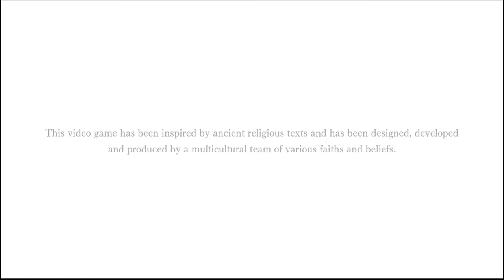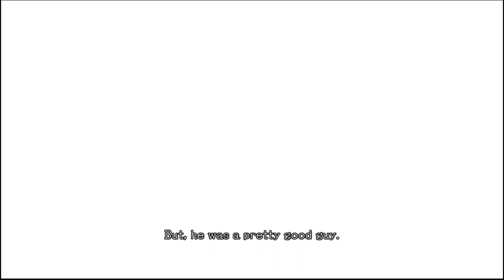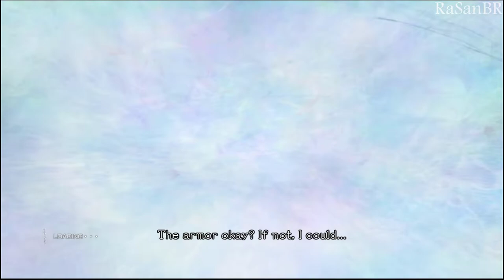El Shaddai - Ascension of the Metatron walkthrough part 1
Points of interest:
00:00 - Channel intro
00:08 - Game intro and menus
02:21 - Chapter 00 - The Journey Begins
09:30 - Channel outro

Developed by a hugely-talented, Tokyo-based team headed by the legendary Sawaki Takeyasu (Devil May Cry) and Masato Kimura (Okami, Viewtiful Joe) El Shaddai: Ascension of the Metatron, draws players into a rich storyline inspired by events in the Old Testament's apocryphal 'Book of Enoch.' In the game, players take on the role of Enoch and must harness his natural combat skills to master a range of powerful and Heavenly weapons under the guidance of the watchful Archangels. Only then will he be able to deliver the souls of the Fallen Angels and spare the world from a great flood ordered by Heaven.